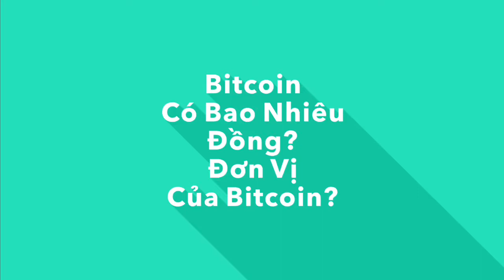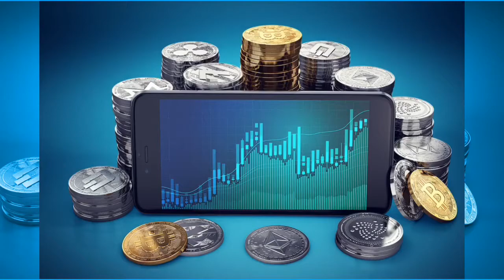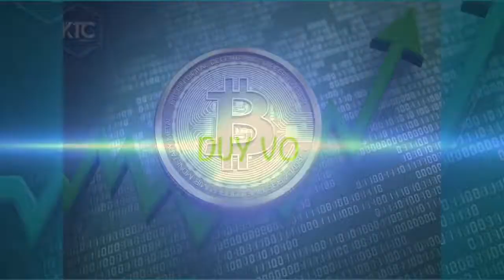Bitcoin Có Bao Nhiêu Đồng? Đơn Vị Của Bitcoin?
Tìm hiểu về tiền kỹ thuật số CryptoCurrency, Kiến thức Crypto, Cách thức mua tiền ảo bitcoin Ethereum, ripple, Công nghệ Blockchain,
công nghệ dữ liệu phi tập trung, Giá trị các loại tiền ảo, sàn giao dịch tiền ảo quốc tế.
* Mua tiền ảo Bitcoin, Ethereum, Ripple.. tại Remitano bằng tiền VNĐ:
* Sàn giao dịch tiền ảo quốc tế uy tín Bitcoin, Ethereum, Ripple..

*Nhận Review sách, Chèn quảng cáo trong Video, Làm sách nói
- Nickname: Thầy Duy Handsome

ỦNG HỘ THẦY DUY HANDSOME:
2. Vietcombank:
- Account Name: VO QUOC DUY
- Bank Name: Vietcombank
- Chi nhánh: Q1, TP.HCM
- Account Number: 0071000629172